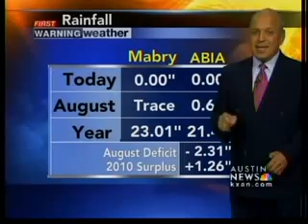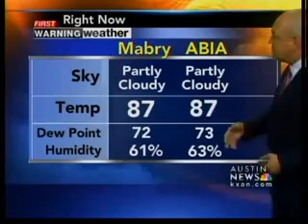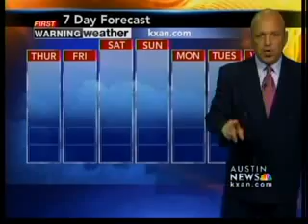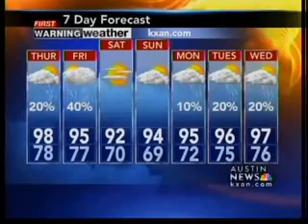Jim Spencer's 10p Forecast - 09/01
Jim Spencer's 10p Forecast for Wednesday, September 1.